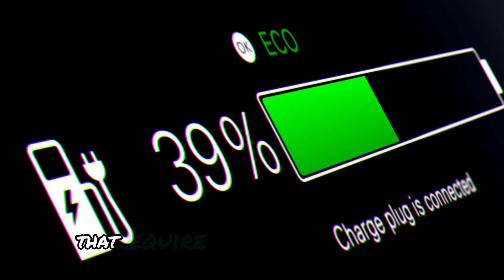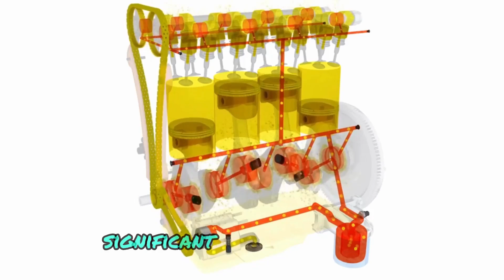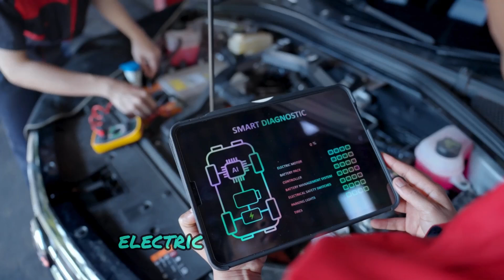BYD CEO This New Engine Will Destroy The Entire EV Industry!”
toyota ceo: this new engine will destroy the entire ev industry!,this new engine will destroy the entire ev industry!,this new engine will destroy the entire ev industry,will destroy the entire ev industry,engine will destroy the ev industry!,engine will destroy the car industry!,this engine will destroy the ev industry,the engine will destroy the ev industry!,hydrogen engine,will destroy the entire ev industry!,new engine,entire ev industry,this new engine